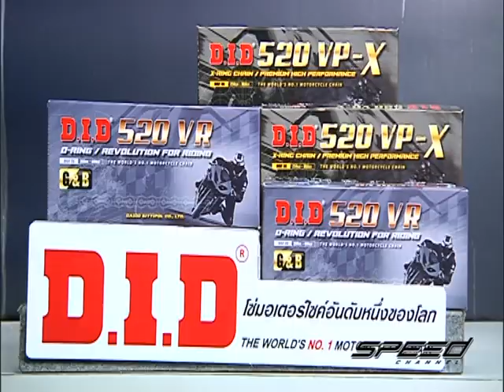Speed Rider OA 29 05 2017 B2